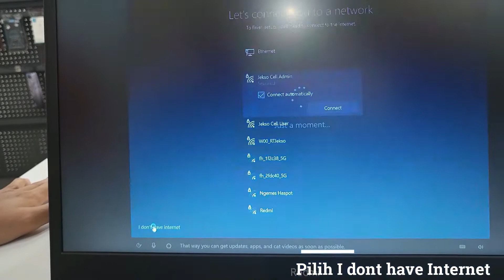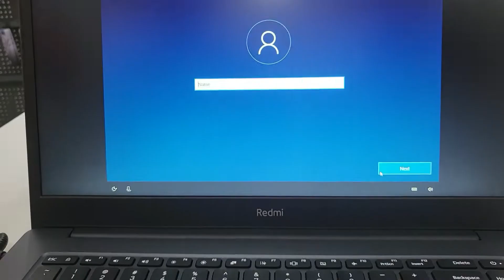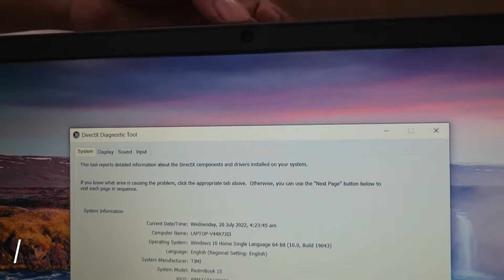Unboxing RedmiBook 15 Laptop xiomy Terbaru 2022 dan Spesifikasi Lengkapnya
Hallo sahabat singa ...ini kita mau unbixing Xiaomi Redmi Book 15  yang memiliki berat hanya 1,8 Kg dengan ketebalan sekitar 19,9 MM.Desainnya dibuat lumayan premium seperti seri laptop MacBook...loo

Laptop ini ditenagai dengan prosesor Intel Core i3 yang siap menangani tugas harian dengan mulus dan Laptop ini juga telah dibekali speaker stereo, untuk audio yang menggelegar.

Spesifikasi:
Layar : IPS 15,6 inci resolusi 1920x1080 piksel
Prosesor : Intel core i3-1115G4
Grafis : Intel UHD Graphic
RAM : 8GB DDR4
Penyimpanan : 256GB SSD
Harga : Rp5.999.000